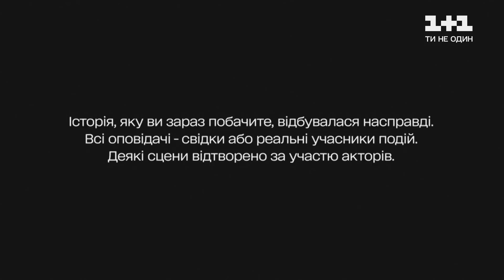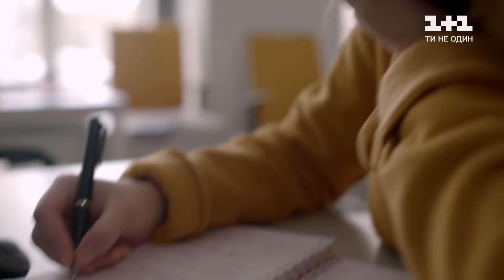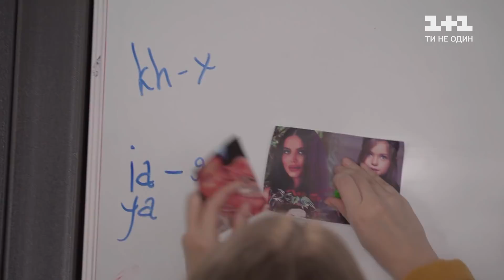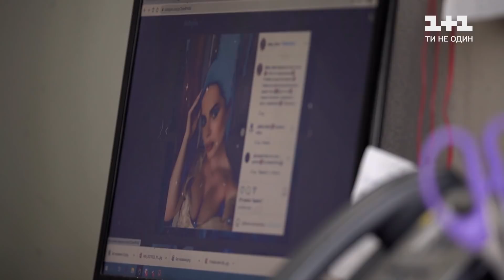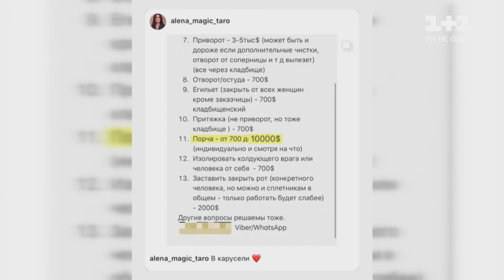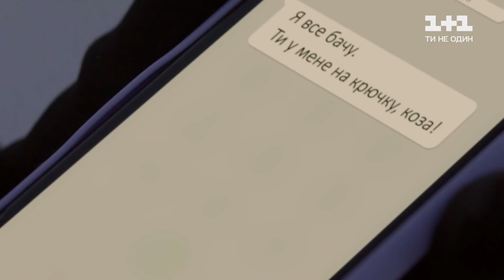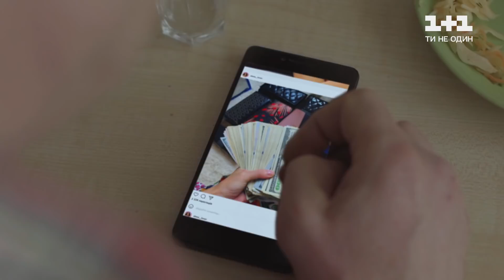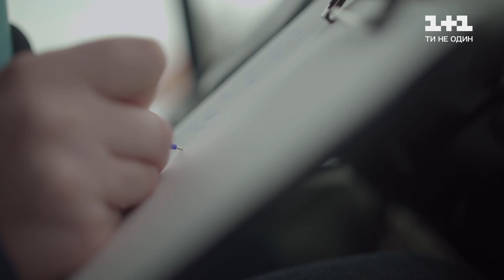Вражаючі історії ТСН. Викрадення як по нотах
До життя популярних особистостей завжди прикуто багато уваги. І якщо у них стається якась надзвичайна подія, це одразу стає новиною, за якою стежать тисячі людей. Сьогодні ви почуєте вражаючу історію викрадення дитини у відомої київської віщунки та блогерки, фінал якої вартий екранізації у Голлівуді. Хто ж насправді організував цей страшний злочин – дивіться.